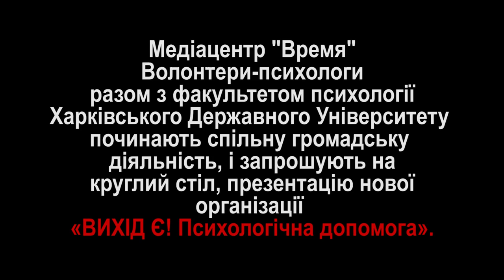Выход есть! - психологическая помощь. There is a way! - Psychological help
3 Март 2015 г.в 15:00

м. Харків, вул. Сумська, 72, Платинум Плаза, 2-й пов., Медіацентр "Время"
Волонтери-психологи разом з факультетом психології Харківського Державного Університету починають спільну громадську діяльність, і запрошують на круглий стіл, презентацію нової організації «ВИХІД Є! Психологічна допомога».

Україна переживає важкі часи. Війна вбиває, калічить, руйнує. Сотні тисяч бійців пройшли через горнило війни, мільйони українців вимушено стали біженцями. Країна стикнулися з новим викликом: «Біль душі: в яку країну повернуться обпалені війною душі – солдати, біженці та волонтери?»
Їх мільйони! Цим людям потрібна психологічна допомога. Це виклик усьому нашому суспільству.

Харківські психологи та правозахисники за рік активної праці «повернули до тями» сотні зневірених і покалічених душ. Навчили, допомогли, підтримали.
Наше професійне гасло - «Лікуємо поранені душі».
Складні часи вимагають згуртованості, розуміння, швидких кроків.

!!! У круглому столі приймуть участь представники влади, медичних, військових установ, навчальних закладів та волонтери-координатори переселенців.

З повагою, члени координаційної ради:
- Кандидат психологічних наук, практикуючий психолог КОЛОТІЙ Наталія;

- Практикуючий психолог, гештальт-терапевт СТОЛЯРОВА Ірина;

- Правозахисник КАЛЬЧЕНКО Юрій

m. Kharkiv, str. Sumy, 72, Platinum Plaza, 2nd fl., Media Center "Time"
Volunteers psychologists at the Department of Psychology of the Kharkov State University start a joint social activities, and invited to a round table presentation of the new organization "out there! Psychological help. "

Ukraine is going through difficult times. The war is killing, mutilating, destroying. Hundreds of thousands of soldiers passed through the crucible of war, millions of Ukrainian forced to become refugees. The country faced a new challenge: "The pain of the soul: the country back scorched souls war - soldiers, refugees and volunteers?"
They millions! These people need psychological help. It is a challenge throughout our society.

Kharkov psychologists and human rights for the year of active work "back to life" and maimed hundreds of desperate souls. Taught, helped, supported.
Our professional motto - "We treat the wounded soul."
Difficult times call for unity, understanding, quick steps.

!!! The event will be attended by government officials, medical, military and educational institutions and volunteers, coordinators immigrants.